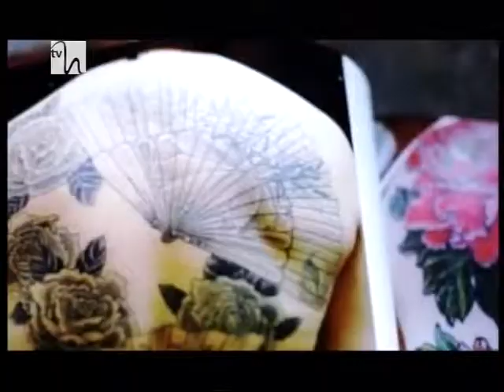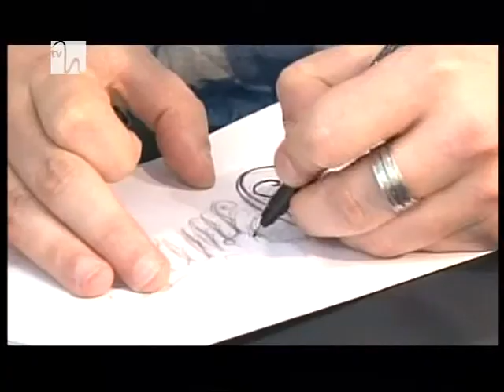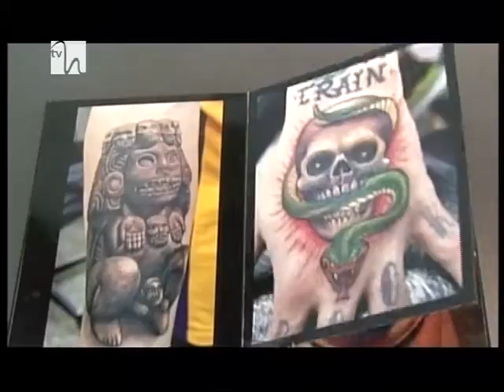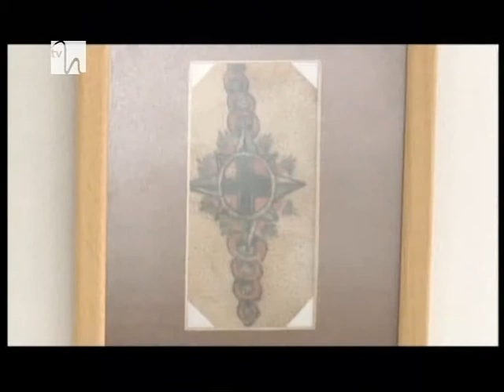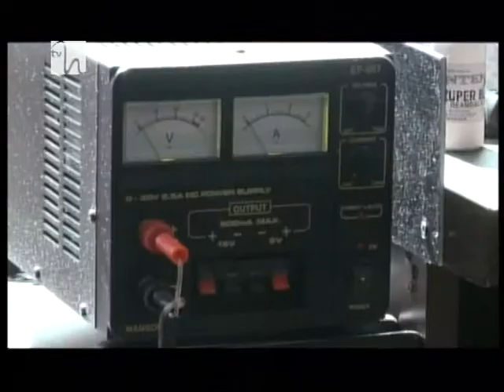Istoria tatuajului în România II